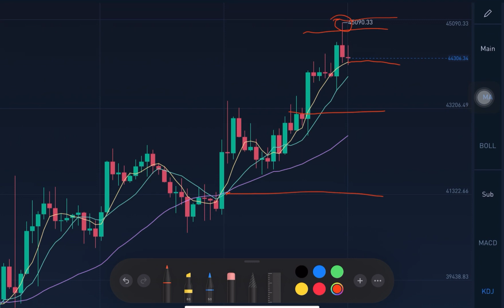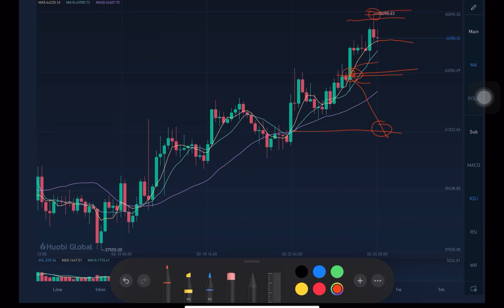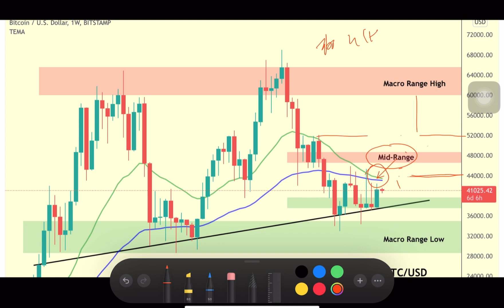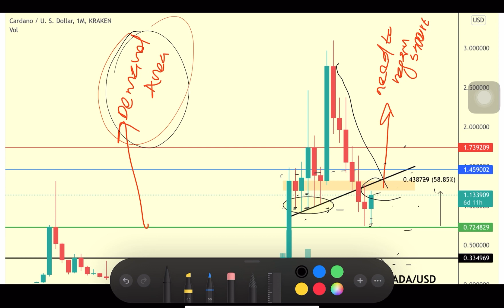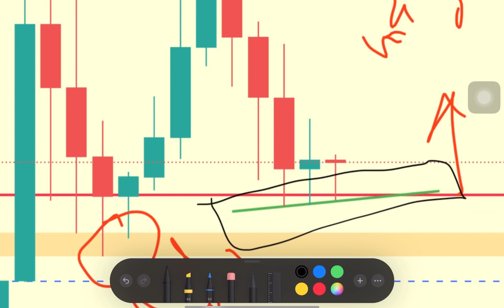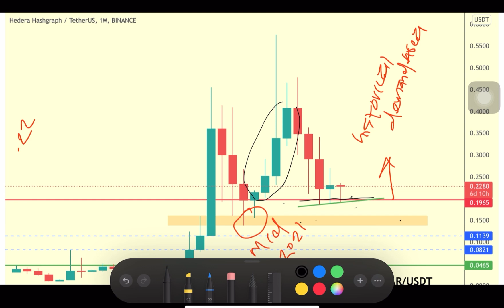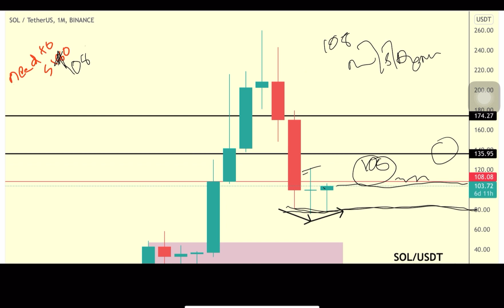🚨BTC - ADA - HBAR - SOL LONG AND SHORT ANALYSIS 🔥 MARKET UPDATES | crypto Malayalam updates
(☝️this telegram link open avaathavar DM 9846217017 on WhatsApp )

Here is huobi download link

To know about crypto updates

to buy safemoon and shib coin download bit Mart exchange

Our channel aim to help beginners to trade crypto safely and With huge profit gain
= first malayalam Fully Crypto Based Channel
= we willing to give current updates among crypto field
=we give exact tutorial about what to buy and what to sell

those who start to trade wazirx through our link